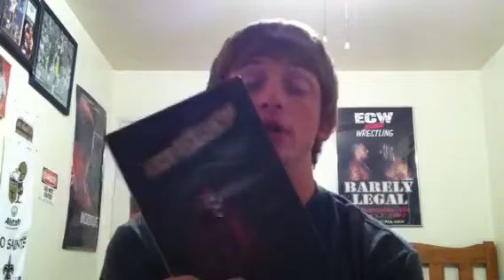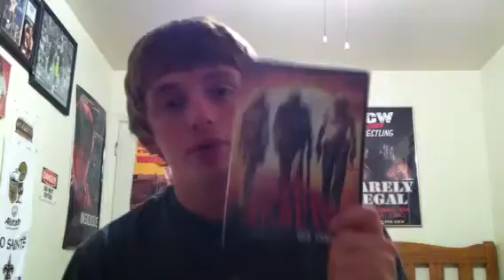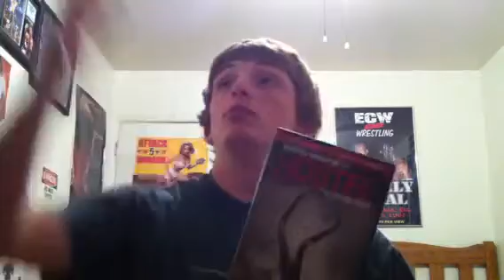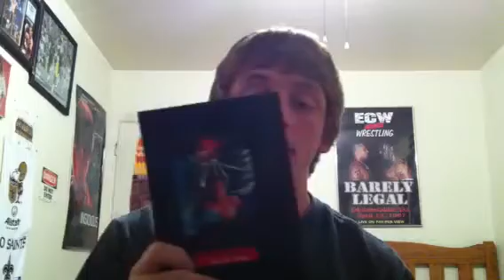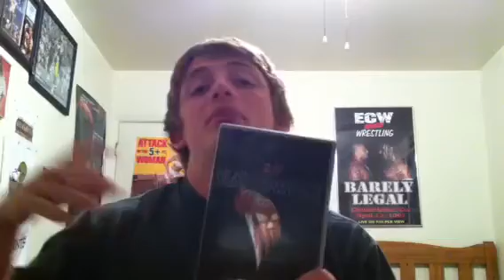Halloween time baby!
Voice of the voiceless is back!
Hope to hear from everyone